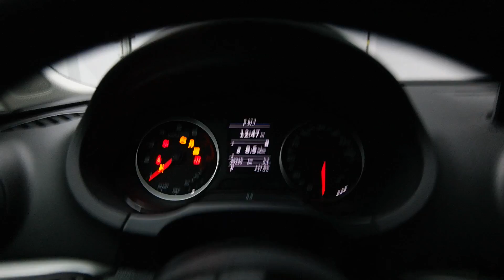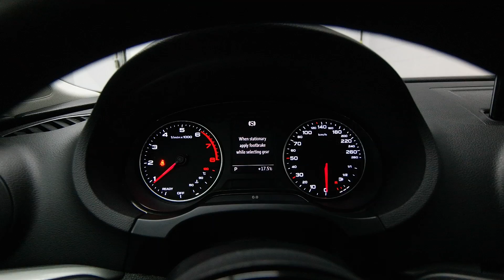2016 Audi A3 - Mark Wilson's Better Used Cars in Guelph, Ontario Stock : G1030399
2016 Audi A3 - Mark Wilson's Better Used Cars in Guelph, Ontario   Stock : G1030399